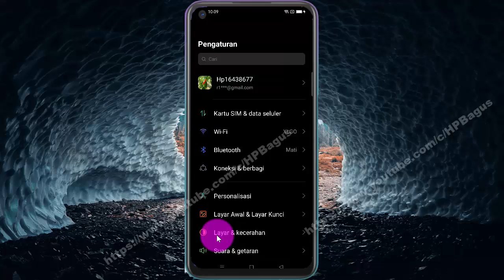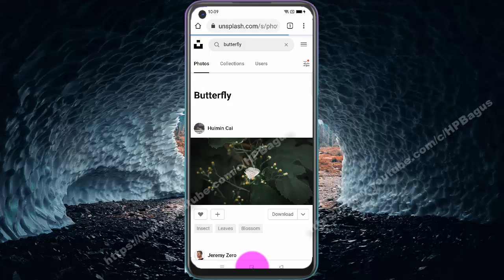Cara mengaktifkan mode layar Terang di Hp OPPO A92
Pada video kali ini saya mencoba membuat tutorial tentang Cara mengaktifkan mode layar Terang  di HP OPPO A92, dengan OS Android 10